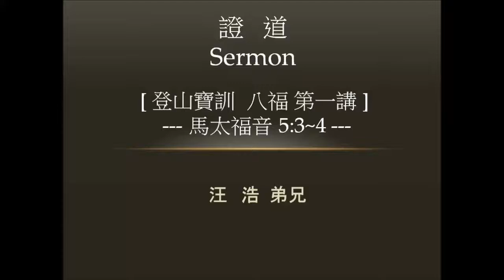《登山宝训 八福》 第一讲 汪浩弟兄｜講道信息：玉述靈風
2014年3月9日 汪浩弟兄，在常青谷國語宣聖會 講道。
常青谷華人宣圣會（the Point Church 國語堂）
主任牧師 ： 陳效軍牧師
聚會時間
主日崇拜：每週日上午10:40-12:00
成人主日學：每週日上午9:30-10:20
禱告會：每週日中午12:00-12:30，週五晚7:00-9:00。

兒童事工(每週日上午10:30-12:00)
分為嬰兒班（三歲以下孩子），學前班（三歲至六歲孩子），兒童主日學（小學一至六年級）和青少年教會（七年級至高中）。由教會義工或專職兒童牧師帶領學習神的話語，與同齡孩子建立正面長久的友誼。

姐妹會(每週日晚7:00-9:00)
我們的姐妹會歡迎主內和慕道友姐妹們的參加。

平安團契(每月第一、三週六晚7:30-9:00)
以中、青年家庭為主，有查經、分享、禱告，配有豐富的兒童節目。
平安團契兒童組：12歲以上兒童均可參加，有充滿愛心的教會義工帶領，活動豐富，滿有神的恩典！

喜樂團契(每月第二、四週六上午10:00-12:00)
以年長者為主，有專題、分享、體操、觀看影片、聚餐等活動。

福音中心(每週二至週五上午9:00-12:00)
有英文班（會話、入籍），電腦班，手工班，及歌舞、健身、書法、郊遊、專題講座等活動。

琴與爐團契(每週五晚8:00-9:30)
詩班讚美詩的練習，用讚美詩歌和禱告來到神的面前。